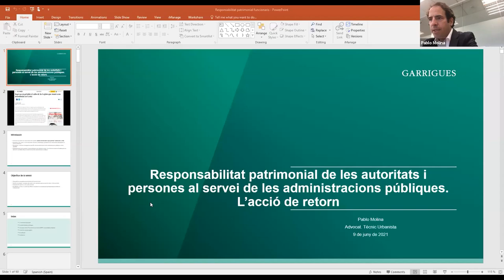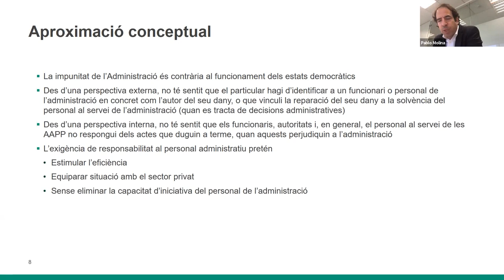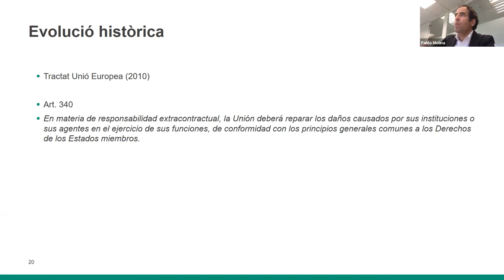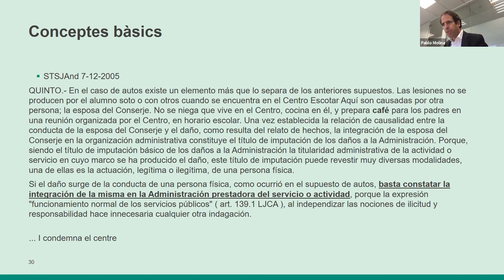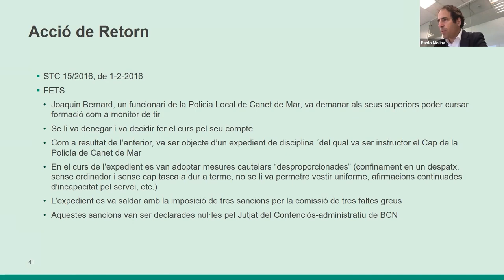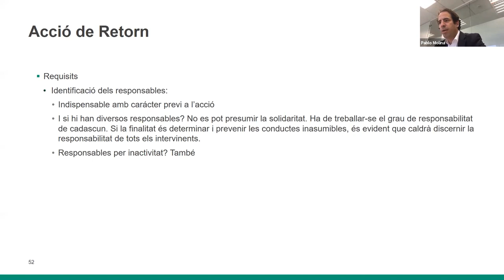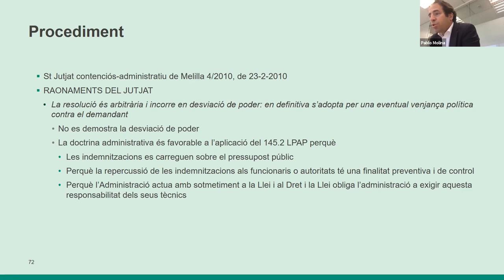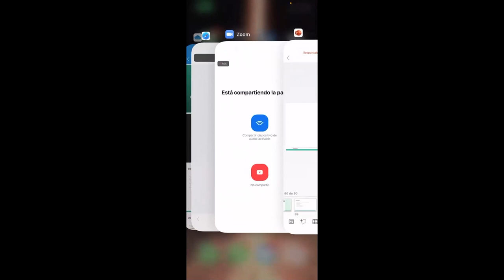XII Seminari d'urbanisme. Sessió 2 (09/06/2021)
PRESENTACIÓ

OBJECTIUS
1. Aprofundir en els coneixements propis dels professionals de l'àmbit de l'urbanisme.
2. Conèixer bones pràctiques en l'àmbit de l'urbanisme.

3. Debatre amb altres professionals d'aquest àmbit sobre els continguts i novetats exposades.

PONÈNCIA
Urbanisme i responsabilitat: repetició de la responsabilitat patrimonial de l'Administració contra funcionaris i autoritats. Supòsits i límits
Pablo Molina Alegre, Advocat, J&A Garrigues, SLP